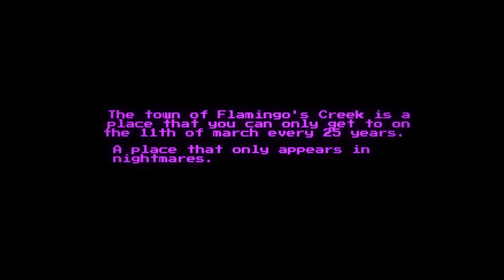Baobabs Mausoleum Grindhouse Edition - Gameplay (PC/UHD)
About Baobabs Mausoleum Grindhouse Edition
Go crazy in this 8-bit retro adventure set in Flamingo's Creek, a ghost town that only appears every 25 years on the Albatro’s Road and immerse yourself in the most out-of-touch, alienated neighborhood community you will ever know.

Steal, fight, negotiate, solve puzzles... Anything goes to find Daphne and get out of that cursed town that will be kept, forever, inside your brain as one of the selected nightmares ever created.